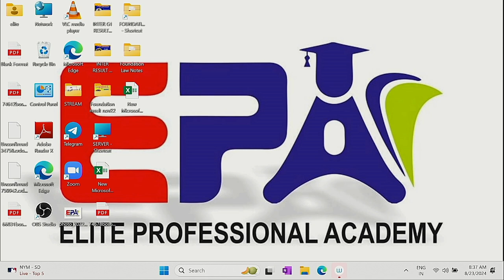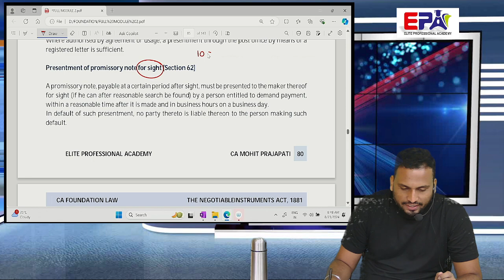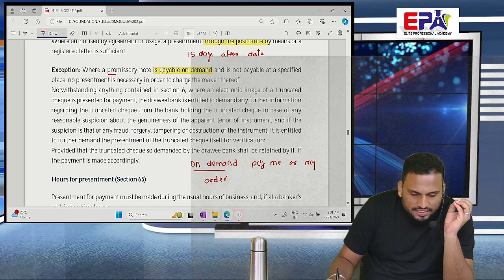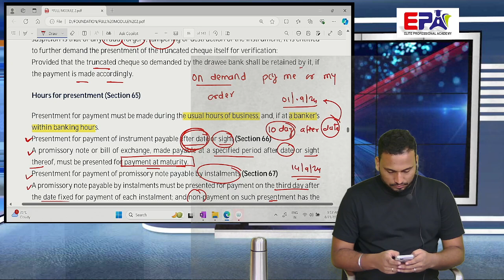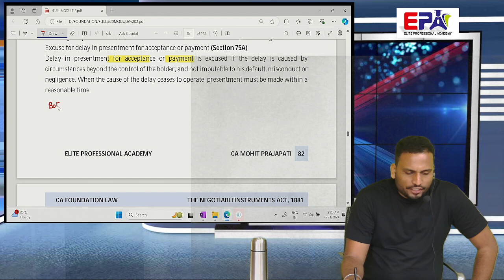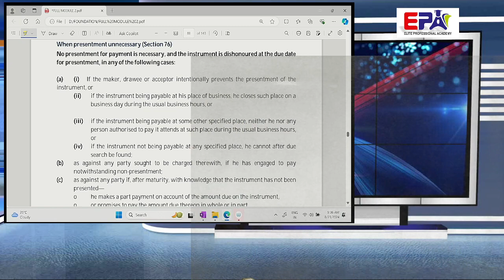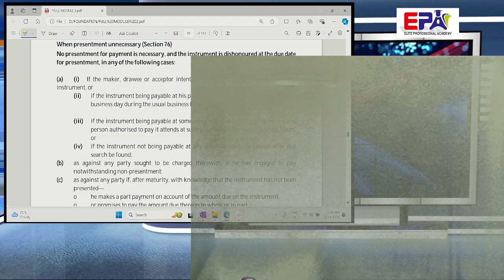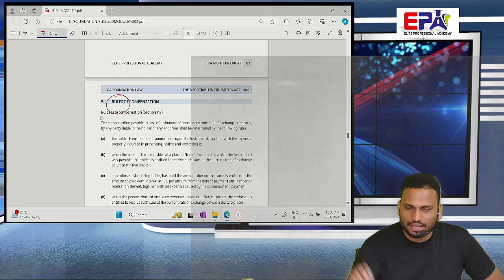Negotiable Instruments Act 1881| 4th Lecture | CA Foundation Law | Sept 2024,Jan 2025 | CA Mohit Sir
LINK TO PURCHASE LECTURES

Ques 1 – How to Join Telegram Channel
Answer – Please Install Telegram app in your mobile, Ipad and than click on below link you will automatically redirected to Channel

We teach students on Our Notes based ICAI Study material. EPA has wide experienced faculties having 10+ years experience. We will make sure you will pass the exams with very good marks and also get practical understanding. Enjoy learning with TEAM EPA.